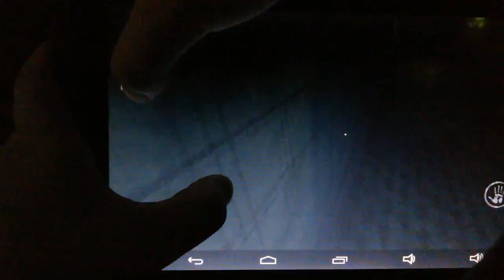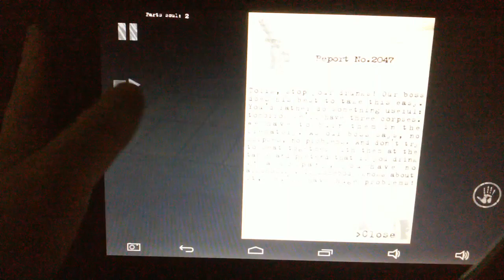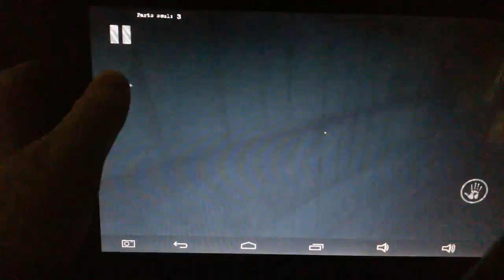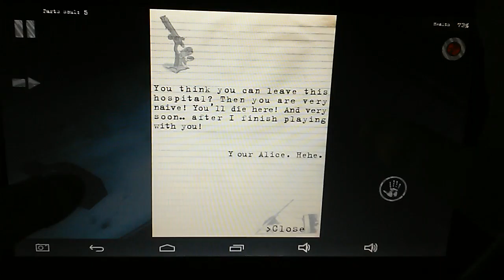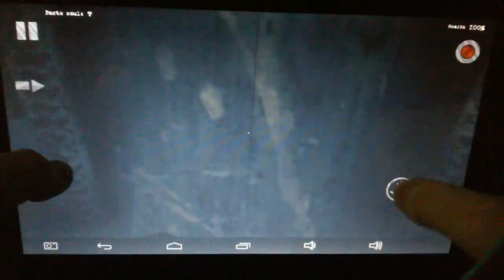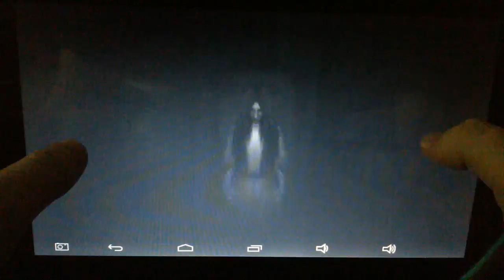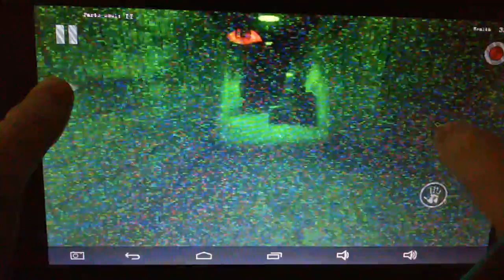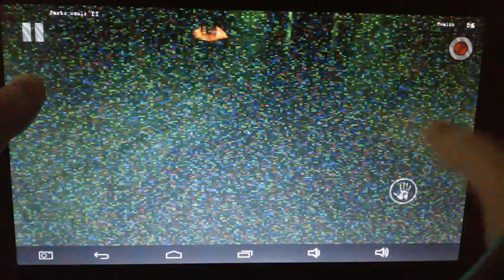WHY THIS KEEP HAPPENING 2 ME!?!?!?| Mental hospital 3 part 2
This part is where I collect my soul parts and try 2 escape. but that will fail in a few minutes.